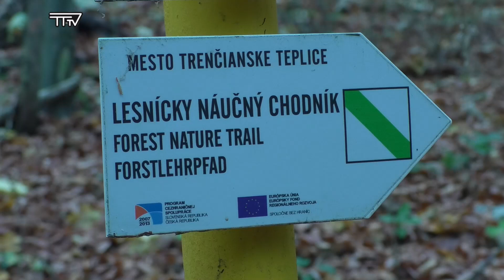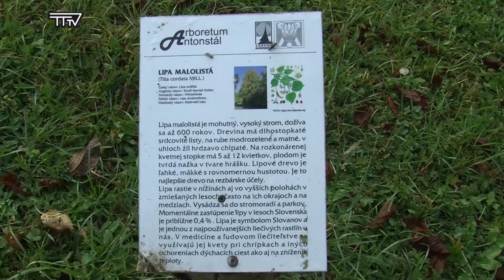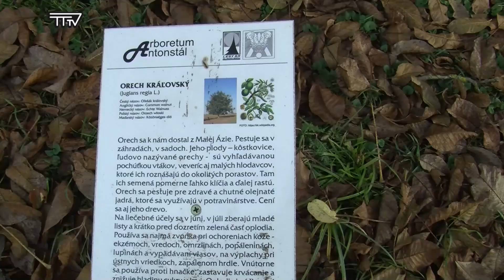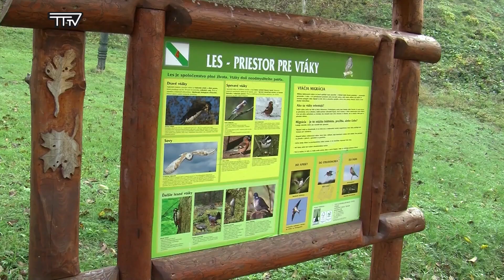Mestské lesy majú nového hospodára - Trenčianske Teplice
Mesto Trenčianske Teplice vyhlásilo v mesiaci jún 2023 obchodnú verejnú súťaž na prenájom lesných pozemkov na roky 2023 – 2031. Vyhlásenie a podmienky súťaže schválilo Mestské zastupiteľstvo v Trenčianskych Tepliciach na svojom júnovom zasadnutí. Víťazom verejnej obchodnej súťaže sa stal štátny podnik Lesy SR, s ktorým Mesto Trenčianske Teplice podpísalo zmluvu o spolupráci.
„Do súťaže prišli dva návrhy, ktoré posudzovala výberová komisia zvolená štandardným postupom. Pri otvorení obálok bolo zistené, že jeden z uchádzačov  nespĺňa dané podmienky“, uviedla primátorka mesta Trenčianske Teplice Zuzana Frajková Ďurmeková.

Ako sa vyjadril generálny riaditeľ š. p. Lesy SR Ing. Ján Marhefka, skutočnosť, že   budú užívateľom mestských lesných pozemkov, vnímajú ako veľkú česť, ale aj veľký záväzok. „Vďaka odbornému manažmentu, ktorý uplatňujeme v Lesoch SR budeme pracovať na tom, aby sa stav lesa určite nezhoršil, ale minimálne zlepšil. Čo sa týka lesných porastov, bude sa  uplatňovať prírode blízky manažment, aby bola zabezpečená relatívne trvalá existencia lesa na každej jednotke plochy. Kúpeľno-rekreačná funkcia bude v spolupráci s mestom doplnená o sieť turistických chodníkov, ktoré bude môcť široká verejnosť a kúpeľní hostia využívať  spolu s dobudovaním infraštruktúry, ako sú lavičky, altánky a iný mobiliár, “ zdôraznil generálny riaditeľ Lesov SR Ing. Ján Marhefka.

Štátny podnik Lesy SR prevádzkuje unikátne špecializované zariadenie v rámci celého Slovenska, poľovnícky kaštieľ Antonstál.  Súčasťou podpísaného memoranda je aj  zmluva o spolupráci v oblasti environmentálneho vzdelávania žiakov základných škôl na území mesta, a to prostredníctvom projektu Lesnej pedagogiky.  Na jej základe zabezpečí organizačná zložka OZ Považie Trenčín vyučovací proces s aktivitami lesnej pedagogiky práve v tomto účelovom zariadení.
„Lesnú pedagogiku, teda vyučovanie priamo v lese, sme zatiaľ robili iba na báze dobrovoľných stretnutí, no teraz sme si stanovili pravidlá. Som presvedčená, že je veľmi dôležité, aby sme už deťom na prvom stupni umožnili vyučovanie lesnými pedagógmi priamo v exteriéri“, dodala primátorka mesta Zuzana Frajková Ďurmeková.

Vzdelávanie v tejto oblasti uvítala aj riaditeľka Základnej školy Andreja Bagara v Trenčianskych Tepliciach Lýdia Pažítková. Cieľom spolupráce je, aby žiaci  našej základnej školy nadobudli vedomosti o lesných ekosystémoch, udržateľnom lesnom hospodárstve a vzťahu ľudí k životnému prostrediu v kontexte udržateľného rozvoja lesa.
V mestských lesoch o výmere cca 280 ha budú do roku 2031 hospodáriť Štátne lesy SR, organizačná zložka Považie Trenčín. Spoluprácu naštartovali už v septembri  počas Dní mesta, kedy lesní pedagógovia šírili osvetu medzi dospelou populáciou, ale i medzi deťmi.